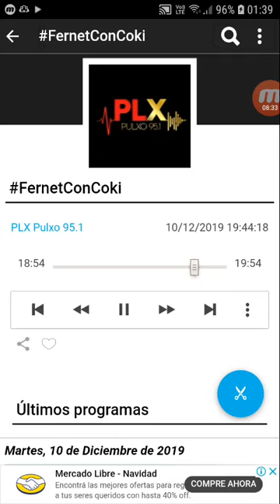coki ramirez en fernet con coki pulxo 951 parte 2 11-12-2019